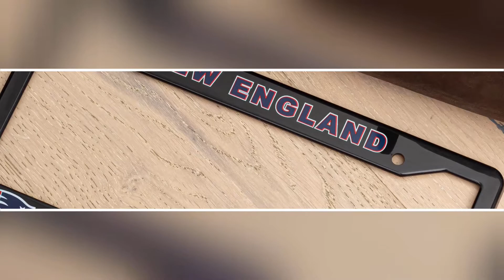New England Patriots License Plate Frame Cover – Black - NFL Car Accessory - Slim Design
Are you a fan of the New England Patriots Football team? Do you want to show your support towards this team in a subtle yet fashionable manner? Are you looking for a replacement to your old, boring license plate frame and want to jazz up your car a bit while displaying your love for New England?

Then this EliteAuto3K New England Patriots license plate frame is the thing for you!

This NFL license plate frame is the perfect way to showcase your support for the team without being too in-your-face about it. It has been constructed with the finest, and highest-quality ABS to ensure that it remains water and weather-resistant. This means that the logo and design won’t wash away anytime it rains or anytime you wash your car.

The slim design of the frame will ensure that the actual license plate information is not hidden and that you don’t get a ticket. The classic black color of the frame will also provide a good background to illuminate the Patriotic team colors.

This license plate will be the ideal Patriots gift for the fan in your life. And you don’t have to worry about it fitting the car as the frame measures 12.25” x 6.25” and is made to fit standard size license plates.

This bright and vivid New England Patriots car accessory will be sure to catch everyone’s attention!